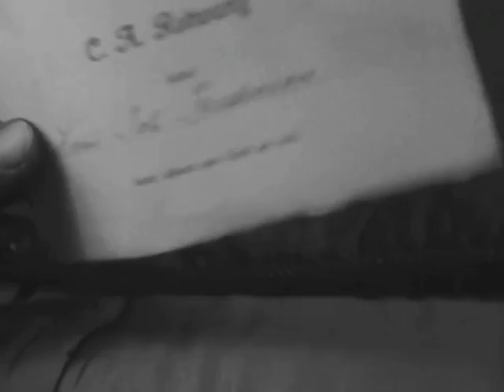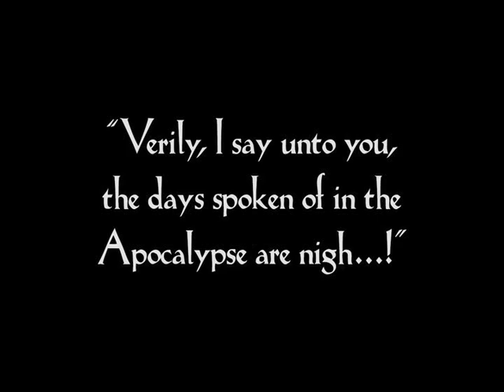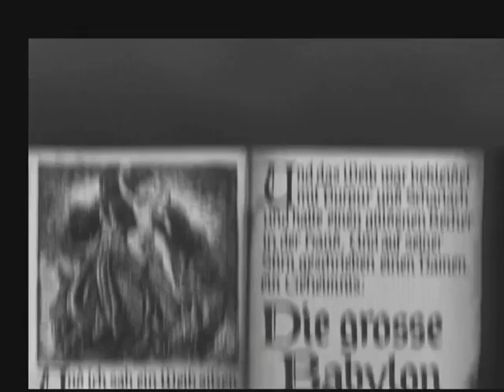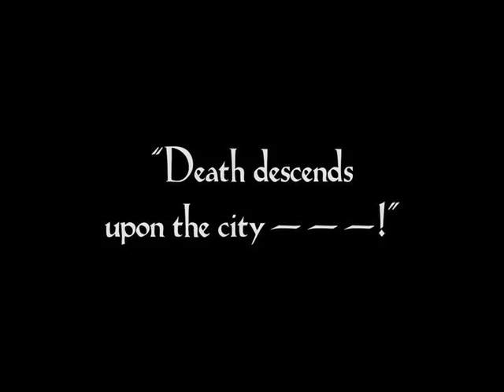Metropolis excerpt - University of Toronto Grad Jazz Ensemble!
Composer : Alex Lank

Bassoon/Contrabassoon - Bianca Chambul
Flute - Kathy Hao
Violin - Andrew Dicker
Tenor Saxophone - Gord Hyland
Trumpet - Marie Goudy
Double Bass - Nick Arseneau
Drums/Vibraphone - Alex Lank
Guitar - Graham Campbell
Conductor - Andrew Downing

This band is a unique ensemble of mostly Graduate students from the Jazz Department of the University of Toronto. The group, led by instructor Andrew Downing, mixes excellent students from the classical department with excellent students from the jazz department to compose, improvise, collaborate and experiment together. For this set of compositions, the students each chose a short silent film for which to write music.